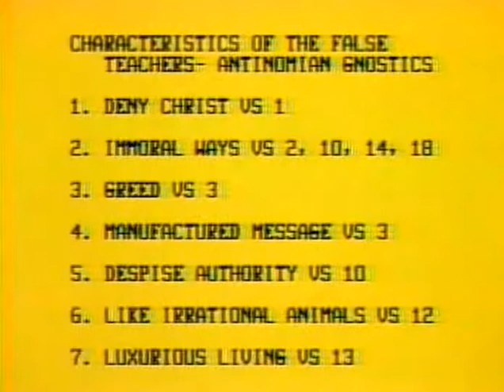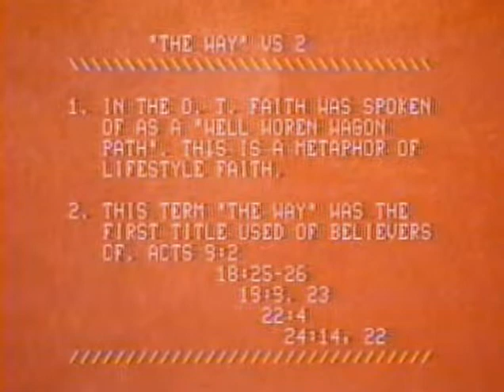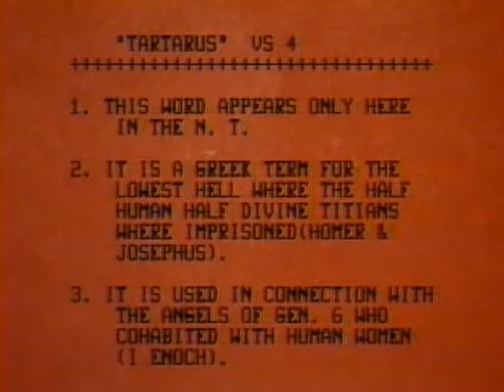2 Peter 2 sermon by Dr. Bob Utley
2 Peter 2 sermon by Dr. Bob Utley, retired professor of hermeneutics (Bible interpretation). Delivered at Trinity Baptist Church, Lubbock, Texas.